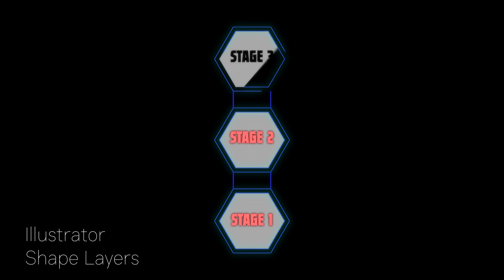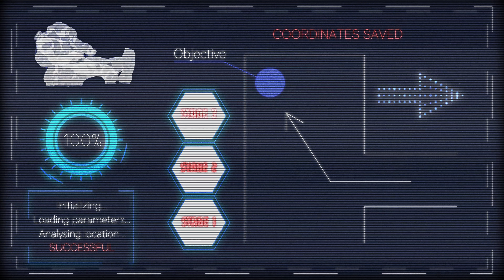Hologram Design VFX Breakdown